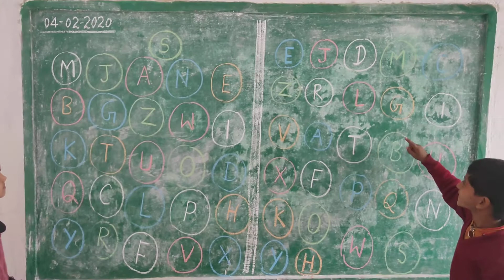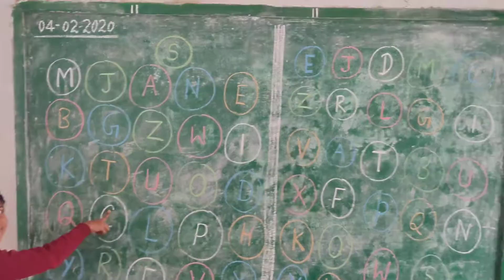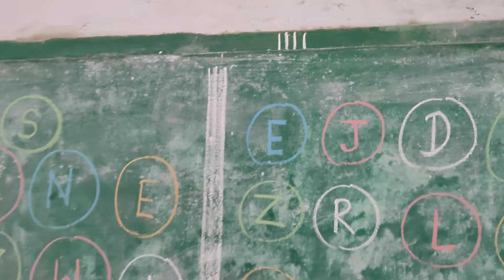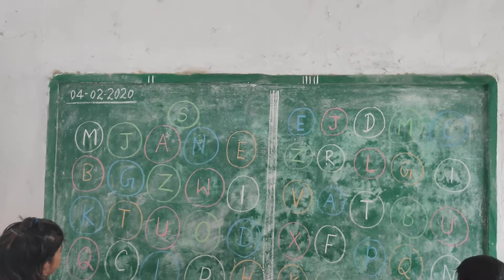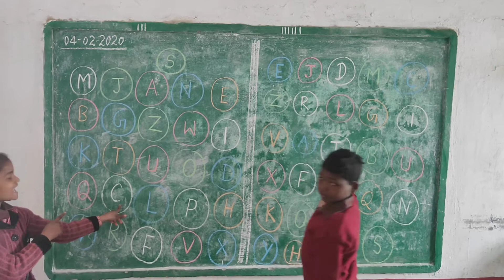अक्षर दिखाओ नम्बर बनाओ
Alphabet activity